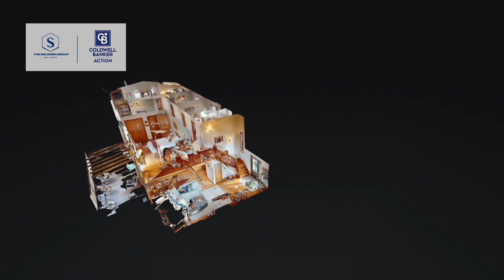W17902 County Road N | Birnamwood, WI - Price Reduced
One-of-a-kind country property - breathtaking waterfront views with approx. 200 ft of frontage along the Middle Branch Embarrass River (swimming, kayaking, and trout fishing in your own backyard). Seated on a 1.10 acre lot, nicely set back from the road, this 3,000+ sq ft home offers ample living space with functional updates over the years, a detached 24'X28' garage with an added 28'X32' workshop, and a large concrete slab (great for parking recreational equipment / trailers, etc.). Picturesque covered front porch extending along the entire front of the home and a tranquil screened porch overlooking the water's edge with two deck areas, and a fire pit area! Inside features beautiful woodwork, hardwood flooring throughout the majority of the home, vaulted ceilings, and exposed loft & railings. Expansive kitchen with ample cabinet space, granite countertops, stainless appliances (convection oven), and a 3-bowl undermount sink (kitchen updated 10 yrs ago). Large formal dining room with built-in coffee bar / snack bar and a second main level living room with corner gas fireplace.

Listed by Coldwell Banker Action.